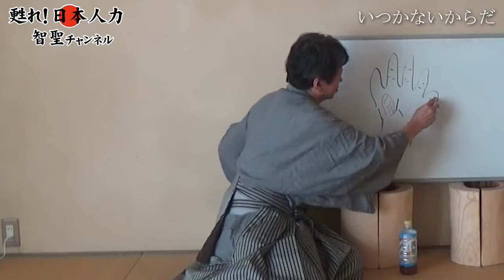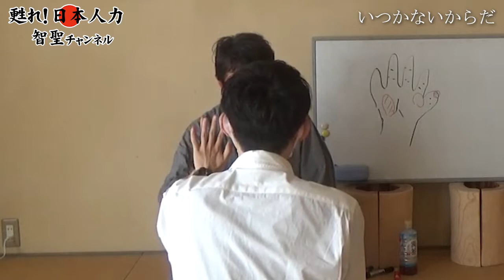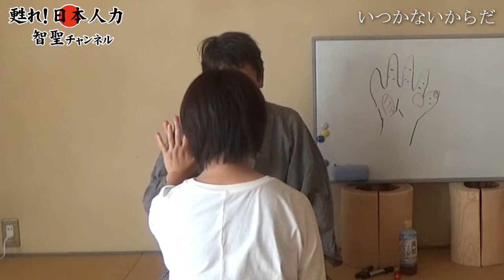いつかないからだ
講座案内
＊武術・整体・みとのまぐはひの技からカラダを造る・人に触れる極意の一歩
◎居つかないカラダ
居つかないカラダとはどういうことでしょう？
身体、人間関係を負に招くものは「癒着」です。臓器と臓器、臓器と骨の癒着、人間関係の癒着。
物事にとらわれるのも癒着です。癒着しない、居つかない関係を武術では「浮き身」
と呼びます。例えばサムライが横になる行為も浮き身をかけることで隙が無くなるのです。物に触れる。人に触れる。大地に立つ。心のとらわれを無くす。「浮き身」の技を3回にかけて身につけます。

◆東京
11月7日　15:30~17:00

◆神戸
11月14日   16:00~17:30

有料動画配信サービス「日本人大學」
過去に行った講座や、智聖先生と親交のある先生方との対談映像、ほかにも配信限定の動画を月2本​公開！
​YouTubeでは観られない映像満載！

河野　智聖(コウノ　チセイ)
自由人meuto（ミュート）とは？
1992年12月6日に東京渋谷で「整体」と「武術・心道」を柱にスタートしました。
日本の伝統的な「礼法」「古神道」「修験道」などから日本人力の重要性を説いています。
また、河野智聖による「動体学」「快気法」「ニコニコタッチセラピー」など新たな身体操作、身体調整術を開発しています。

このチャンネルでは、身体の本来の使い方、日本人としての動き方など身体について情報発信していきます。

＊＊＊＊河野智聖情報一覧＊＊＊＊

＊＊＊＊河野智聖プロフィール＊＊＊＊

​整体・武術を通じてからだの使い方を研究。
腰椎1番~5番の活用や骨盤操作、潜在意識の活用など説き、動体学・快氣法・ニコニコタッチなど新しいメソッドを日々開発している。

〇株式会社 CBD 代表取締役
　ワコール「柔流」、ユニクロ「イージーエクササイズ」など開発も行う。
〇著書
「緊急時の整体ハンドブック」「日本人力」「心身を拓く整体」
「感覚で超えろ！」「X バンドメソッド」等